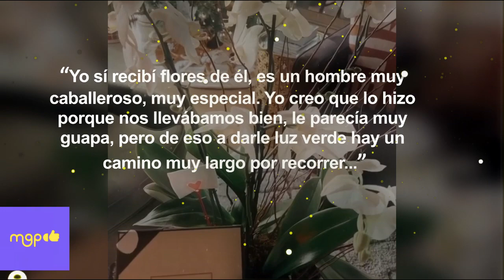Sara Corrales pone en JAQUE a Gabriel Soto ventilando toda la verdad